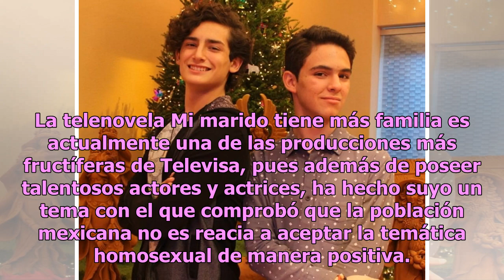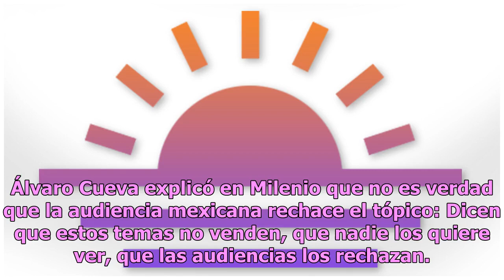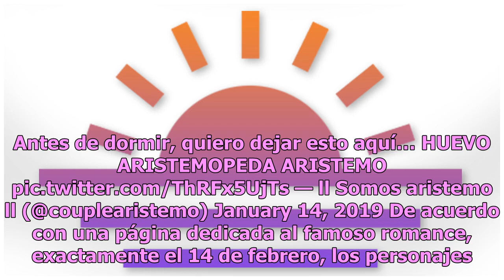Develan cuándo será el esperado beso gay de Aristemo en Televisa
La telenovela Mi marido tiene más familia es actualmente una de las producciones más fructíferas de Televisa, pues además de poseer talentosos actores y actrices, ha hecho suyo un tema con el que comprobó que la población mexicana no es reacia a aceptar la temática homosexual de manera positiva. La ...